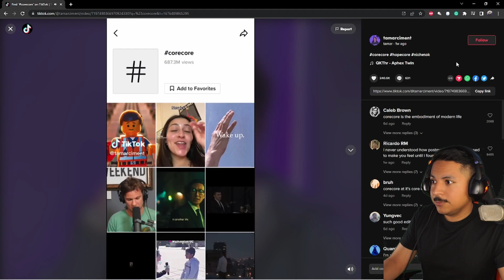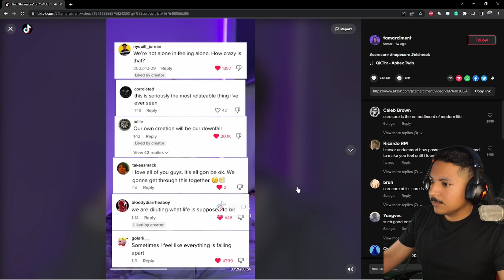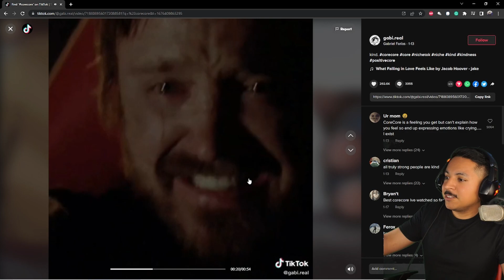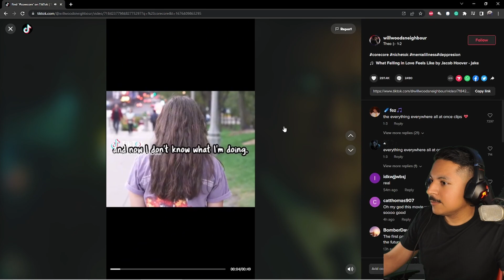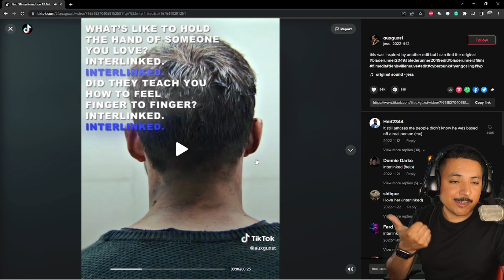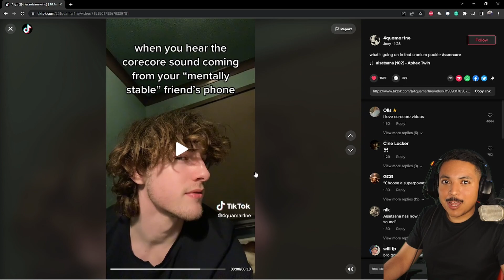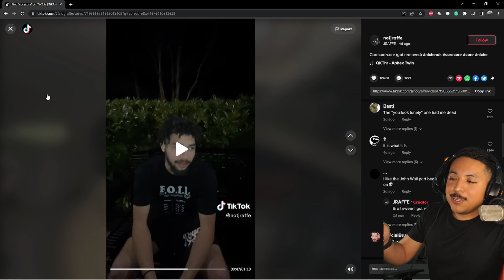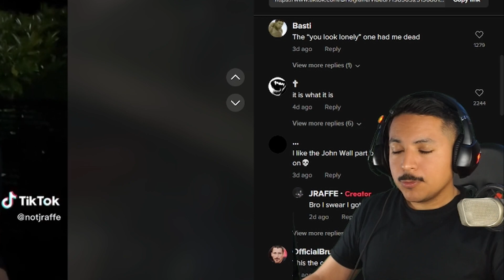CORECORE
Lets dive into the Core